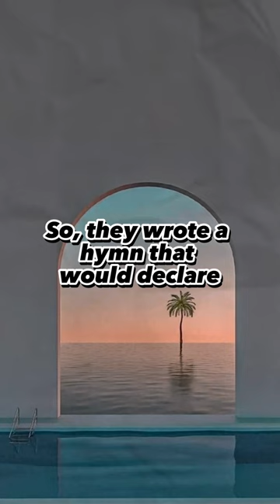IN CHRIST ALONE BACKGROUND